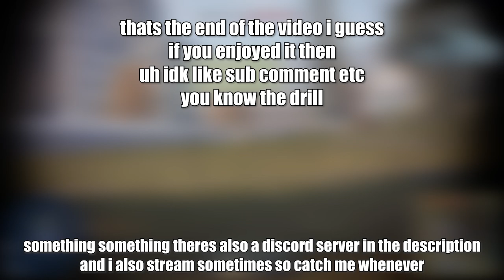War Thunder Moments That Make Me Feel Things (1)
ignore the broken upload i unlisted i didnt realise there was a sound misplacement
this is the fixed version

so apparently i need to fill the description with words like war thunder and team fortress 2 and the youtube gods will shine the light of the algorithm at me, in fact i can literally put anything here as long as theres enough words down here

also check out our discord server full of awesome people like you!